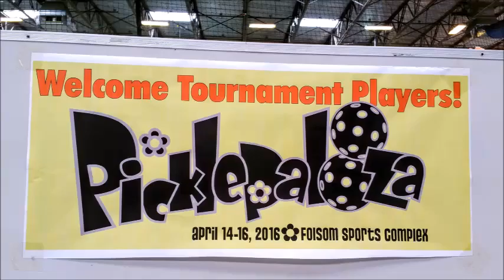2016 Picklepalooza Mens Doubles Rec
Picklepalooza Pickleball Tournament in Folsom